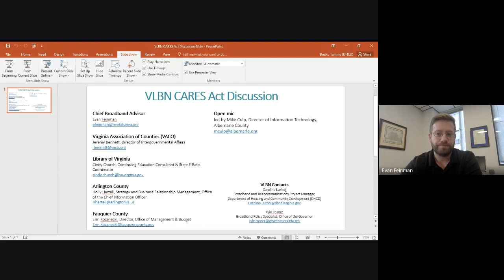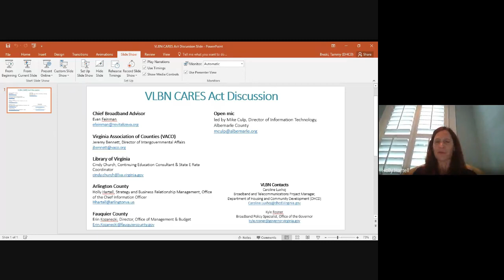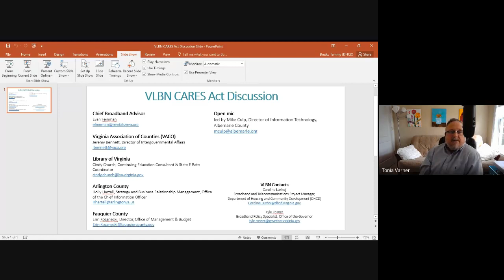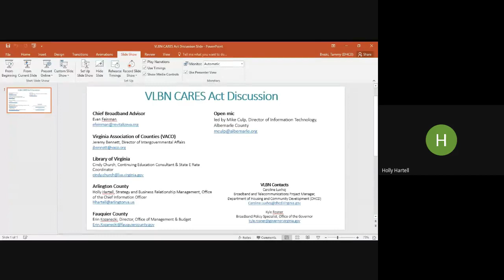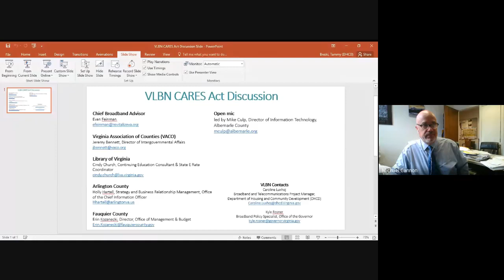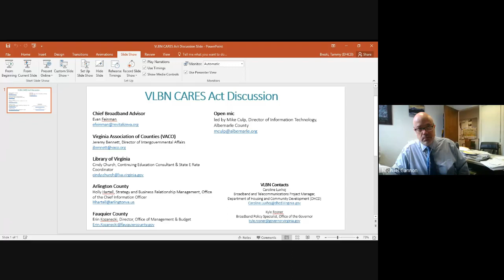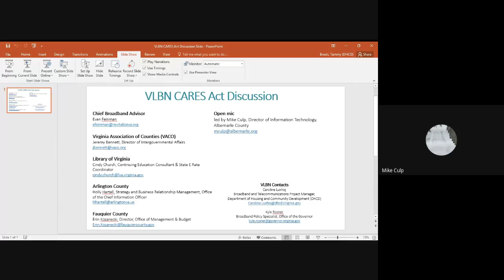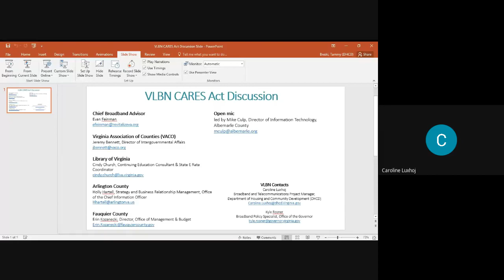VLBN Cares Act Webinar